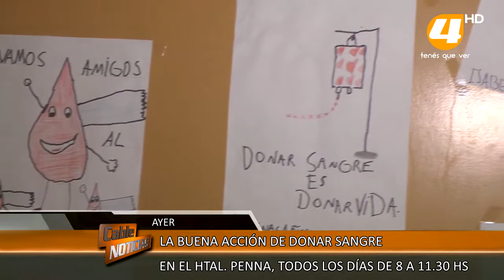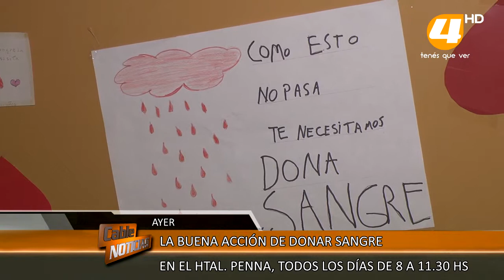LA BUENA ACCIÓN DE DONAR SANGRE